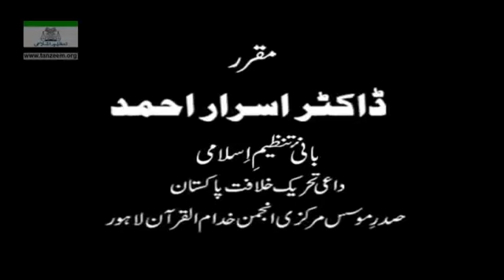140 Muntkhab Nisab In Detail 1993 Surah Ankabut Part 1 6 By Dr Israr Ahmed 140 193